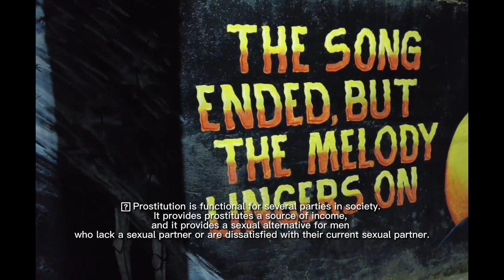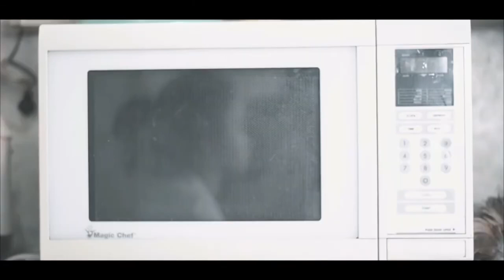Team Weber’s Prostitution Documentary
This is an educational Documentary regarding the concepts of Prostitution where its history, ‹ solutions are tackled. This video is an academic requirement as a midterms examination for S TRENDS AND ISSUES PF SOCIAL STUDIES.
Videos used:
hitps://youtu.be/3ULEJ25ewnQ
*MUSIC
https//youtu.be/H-ewaVAXVjM

TEAM WEBER GROUP MEMBERS
MARC GABRIEL P. MIGULLAS
CHRIETON JEAN TIOAQUEN
Zyrah P. Solis
Elena G. Quiñones